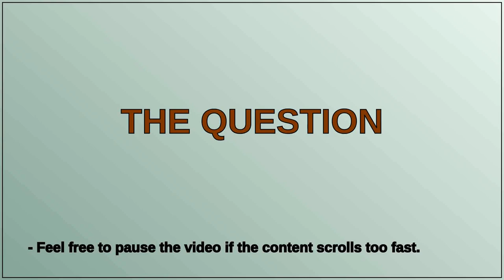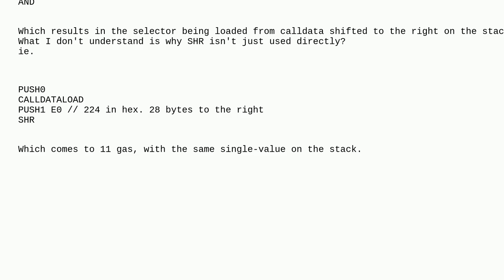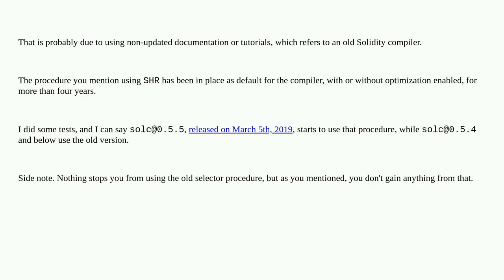Ethereum: Solidity - Function Selector Loading onto the stack: why DIV instead of SHR?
Solidity - Function Selector Loading onto the stack: why DIV instead of SHR?

A special thanks goes out to the community

  evm solidity opcode